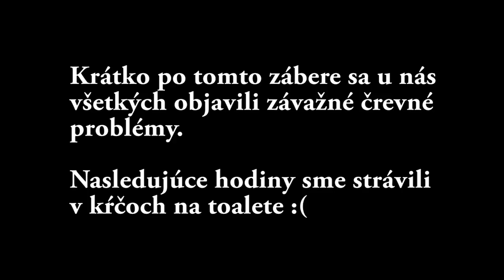Úpal Alebo Otrava Jedlom?!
Čaká nás výlet do argentínskej dedinky El Tigre, kde ma najskôr zaujmú stĺpy so všetkými svetovými vlajkami, neskôr ma už tradične nezaujmú trhy a všetko to skončíme na lodičke, kde na nás praží šialené slnko.

Večera bohatá na steaky, víno a argentínske špeciality bohužiaľ skončí najhorším možným spôsobom.